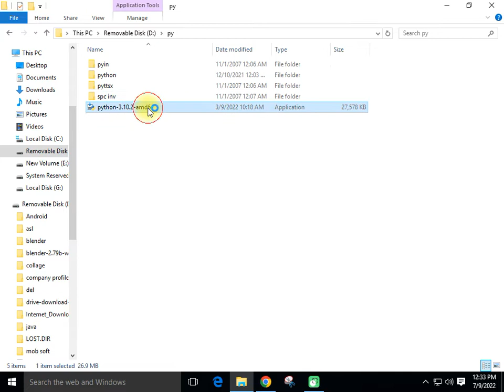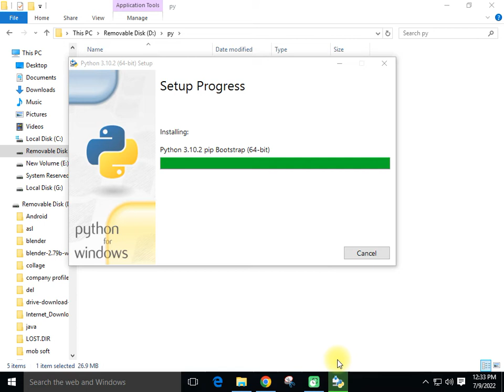How to Downloas and install Python on Windows 10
In this video, learn to download and install Python 3.10.4 on Windows 10. We will also set the environment variables and verify the installation. With that, we will also run a sample Python code.

learning python Basics part 2